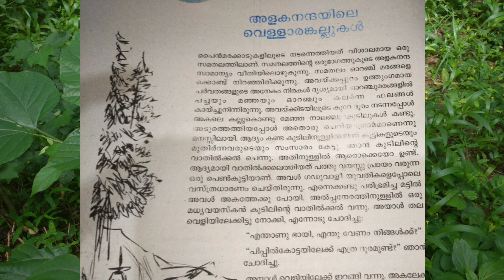std7മലയാളം alakanandhayilevellarankallukal keralapadavali